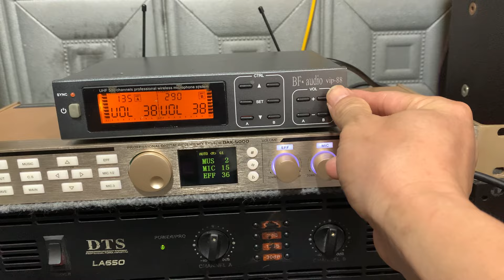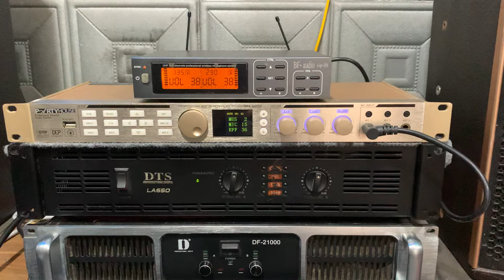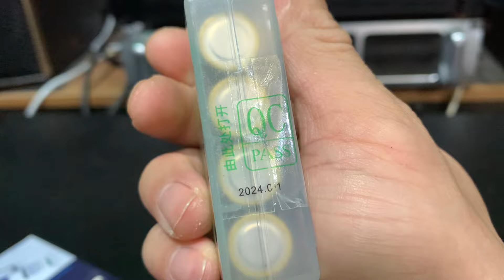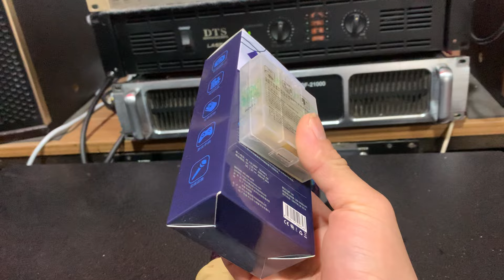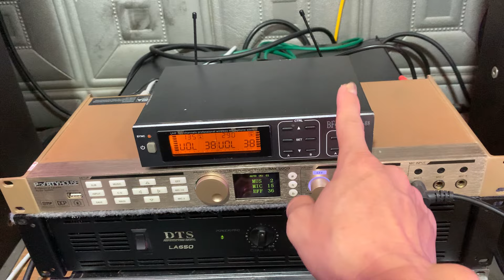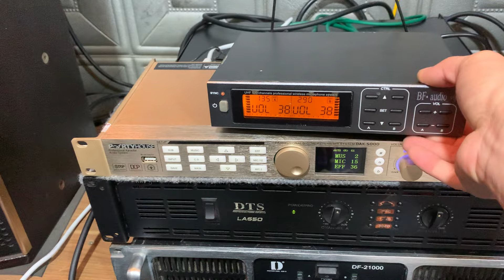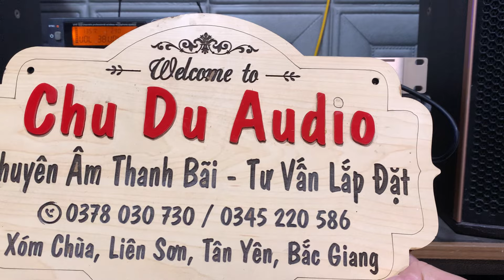Míc bf audio vip88 siêu vip, đẹp và sang trọng, giá khai xuân cho anh em chơi, lh 0378030730